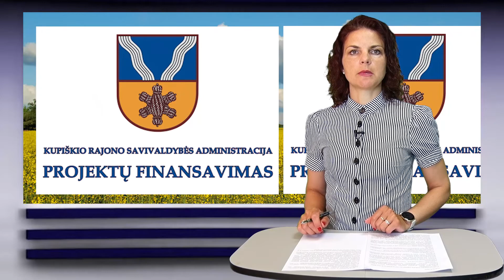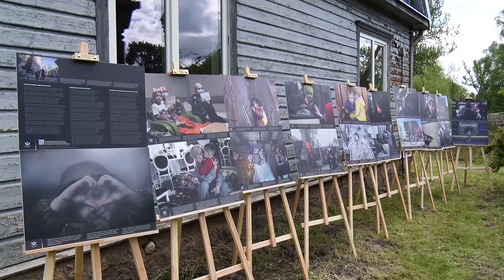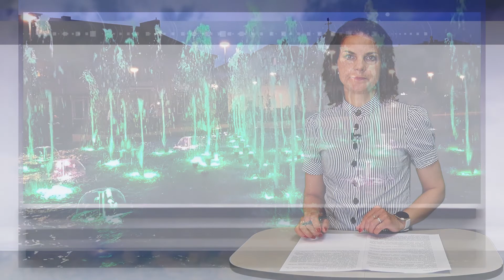Kupiškio TV. Laida 2022 07 02.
Dvidešimt šeštasis tarptautinis teatrų festivalis „Pienių vynas“  prasidėjo istorijos mokslų daktarės Aldonos Vasiliauskienės sodyboje, kur buvo minimas ukrainistikos muziejaus veiklos 10-metis, atidaryta fotografijų paroda „Ukrainos vaikai kalba“.
Joninių šventė „Magiška žiedo galia“ kupiškėnus ir miesto svečius sukvietė prie Kupiškio piliakalnio.